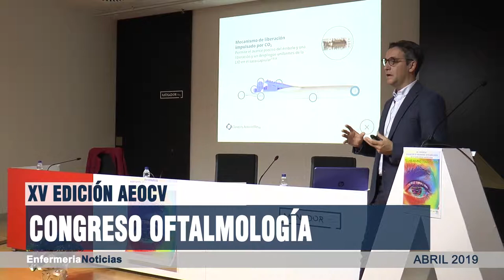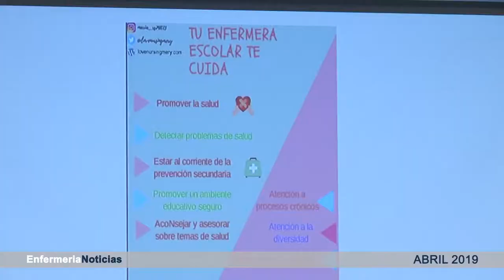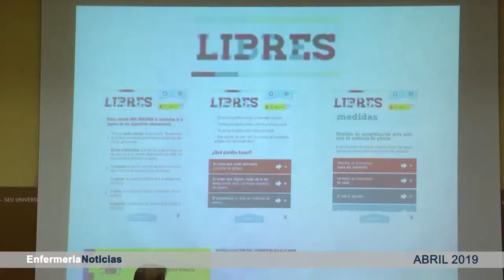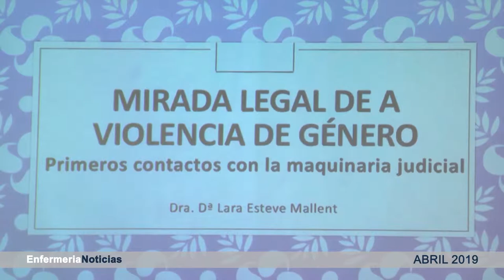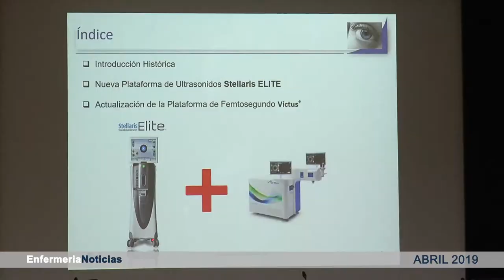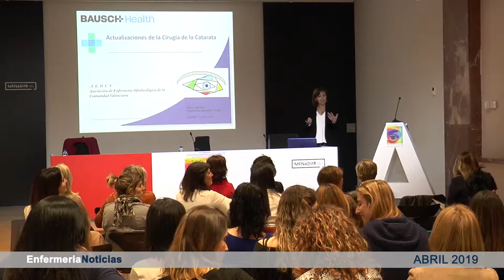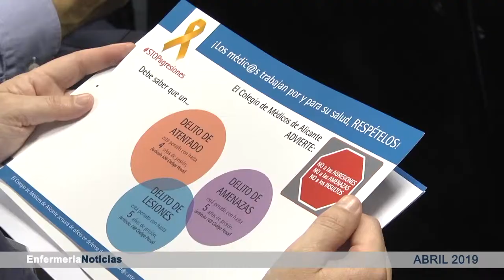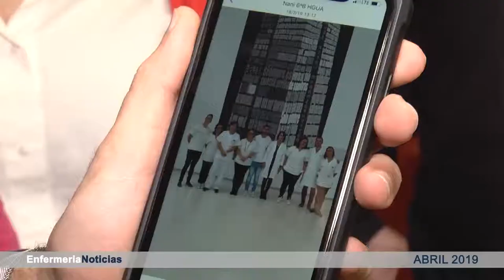Informativo Abril 2019 | Cecova TV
El informativo de abril viene cargado de noticias. La celebración de la VIII Gala de la Salud, el Congreso Estatal de Estudiantes de Enfermería que, este año, se ha llevado a cabo en la Universitat Jaume I de Castelló o la adhesión de la Universidad Cardenal Herrera CEU a la campaña internacional Nursing Now, son algunas de las novedades que os traemos para este mes. ¿Te lo vas a perder?